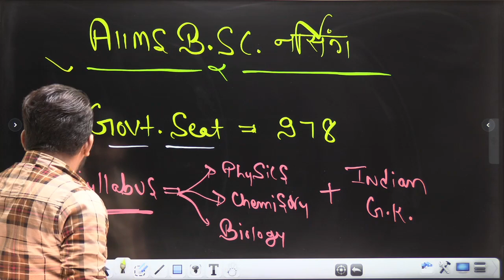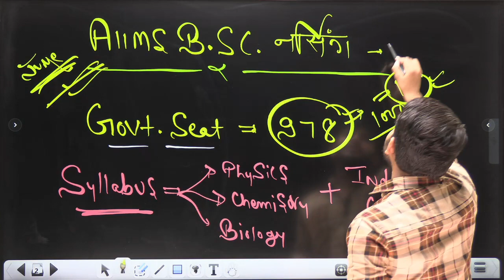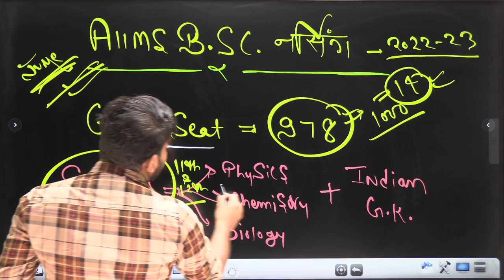ruhs bsc nursing exam date 2022 || ruhs bsc nursing entrance exam 2022-23 | dinesh sir !!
Ruhs BSC NURSING  👇 sepcial offer
जो क्लास हो चुकी हैं उन्हें ap देख सकते हो exam तक कोई dikat नहीं 😊✌️{18 MONTHS VALIDITY}
only-451 ₹  ..

Chemistry { nyan sir }
👉 HANDWRITTEN NOTES
👉 COMPLETE PDF
 jai hind 🎉🎉
Bsc nursing special tele telegram channel 👇👇

Rajasthan se bsc nursing me admission process
how admission in bsc nursing from RUHS jaipur